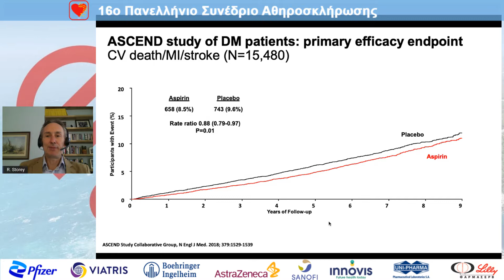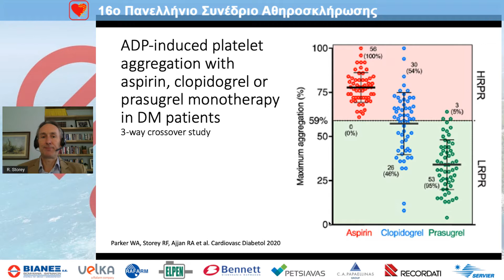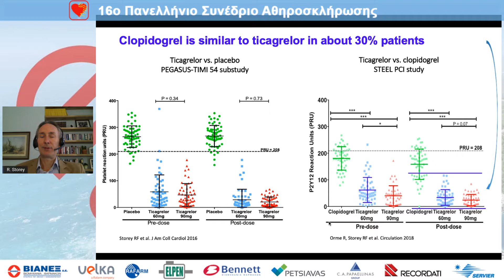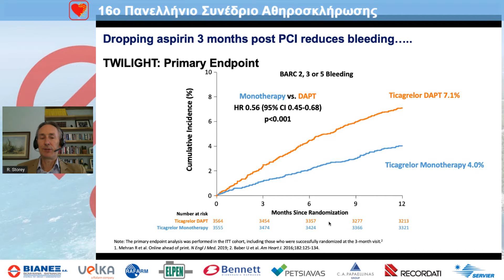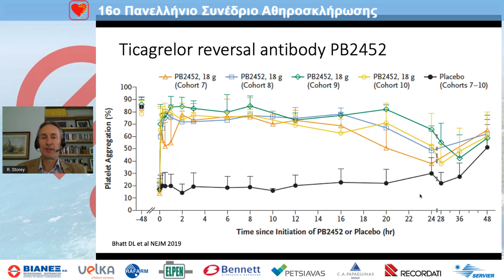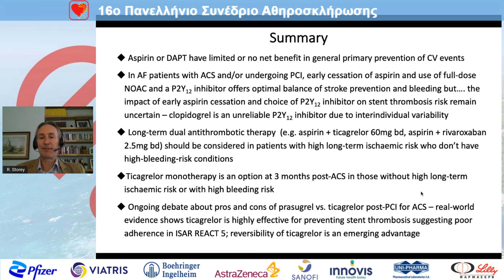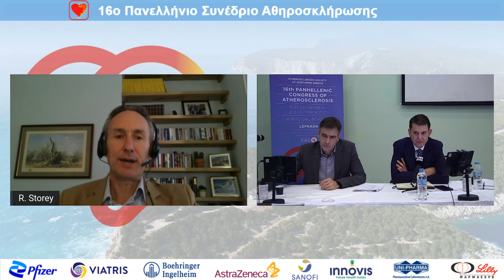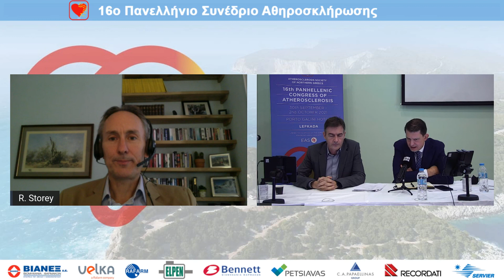R. Storey | Antiplatelets in CAD. The latest overview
2/10
12:45-14:15 Round Table
Πρόεδροι: D. Zioutas,C. Papadopoulos
12:45-13:10 Antiplatelets in CAD. The latest overview
R. Storey
13:10-13:35 The effect of LDL lowering therapies on coronary plaques. The endovascular imaging data
K. Koskinas
13:35-14:15 Discussion